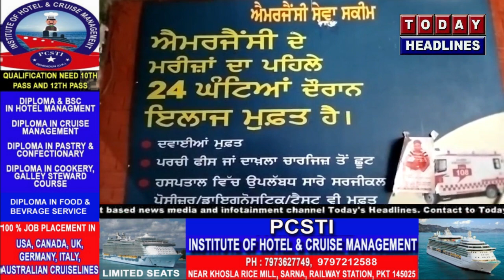डॉक्टर के साथ बदसलूकी घटना के बाद मामला दर्ज